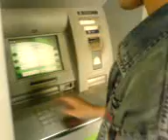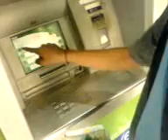ATM ROBBERY WITH HASSAN.3gp